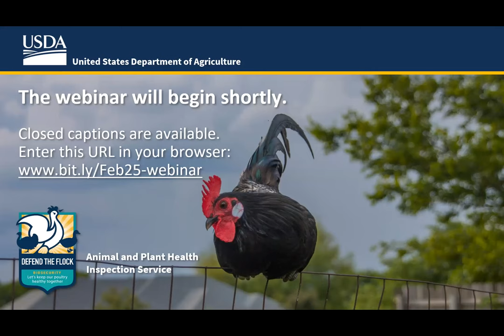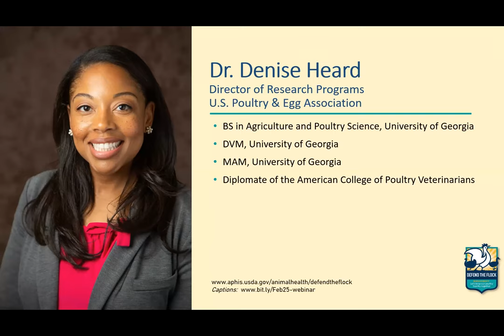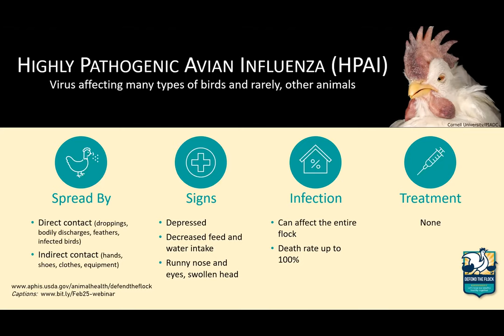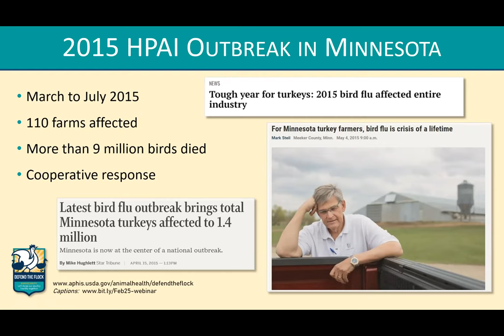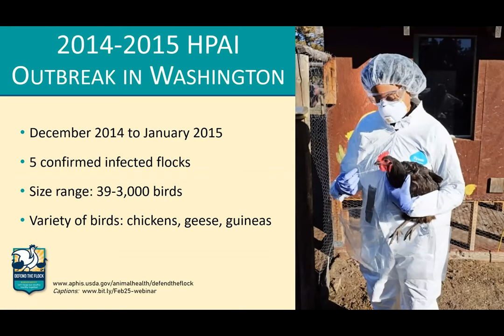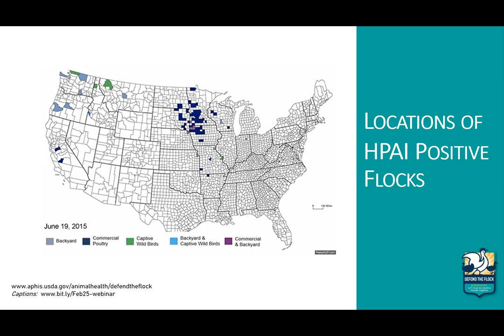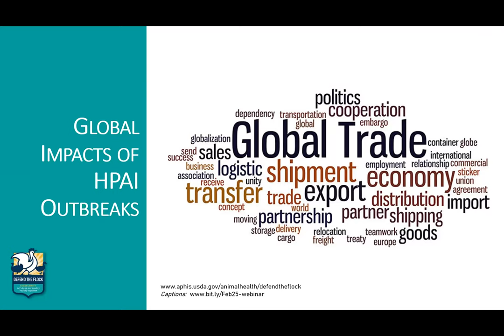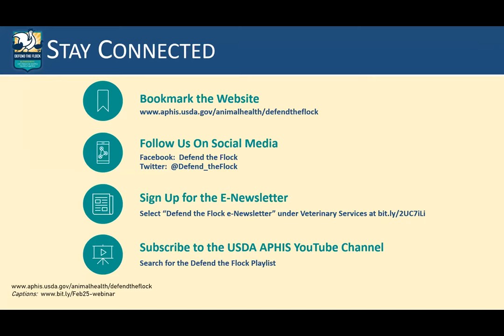Defend the Flock, biosecurity, avian influenza, HPAI, backyard poultry, and commercial poultry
This is a recording of the February 25, 2021 webinar Defend The Flock: How Avian Influenza Affects Us All.